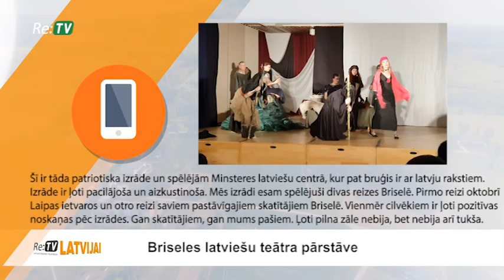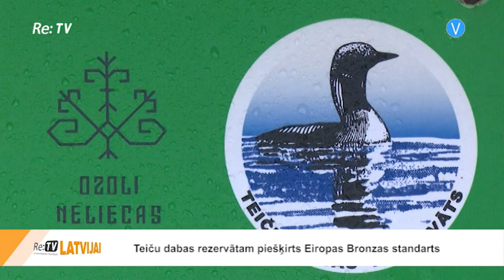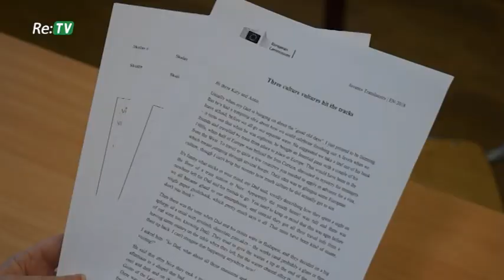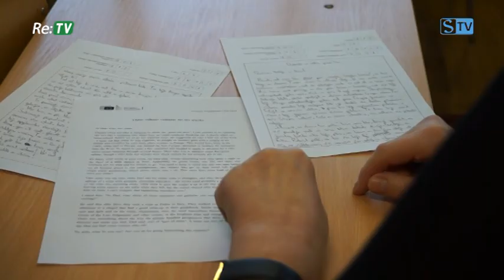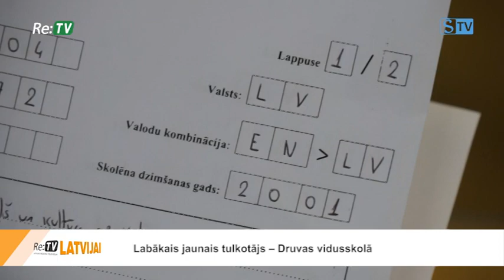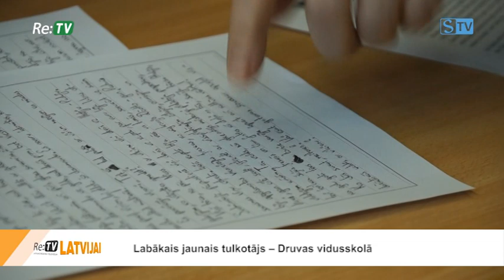Re:TV Latvijai (06.02.2019.)